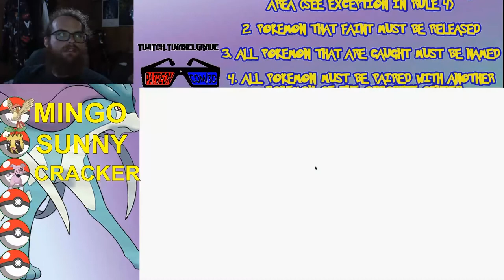Pokémon Crystal Wedlocke Lets Fail Ep: 37 | Axel Grave Fail Inc | Nuzlocke Stream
We are still on our neverending search to expand our family….one day I swear we will have a full roster and no you don’t count ™ BOT!